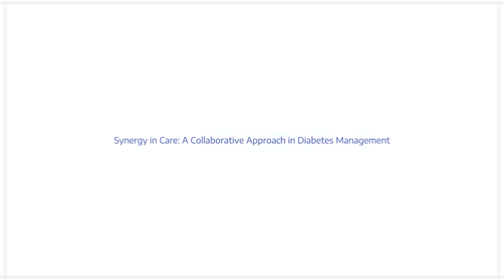HADIRI PERHELATAN ISM DAN DIABETES EXPO 18-20 NOVEMBER 2024